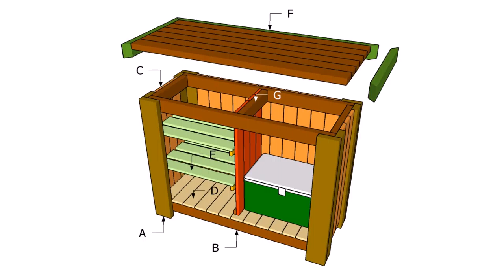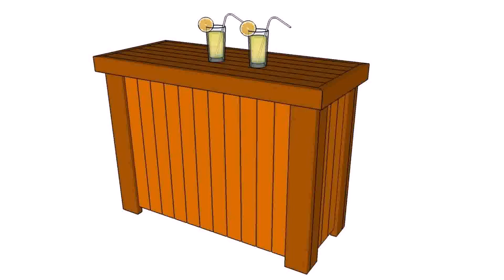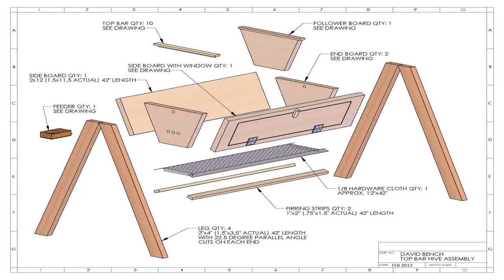Wood Patio Bar Plans - Gif Maker DaddyGif.com (see description)